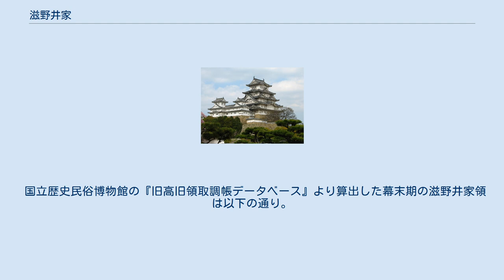滋野井家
滋野井家（しげのいけ）は、藤原北家閑院流（公季流）にあたる公家・華族。
公家としての家格は羽林家、華族としての家格は伯爵家（後に失爵）。
 家業は神楽。
 平安時代末期、藤原公教（三条公教）の次男滋野井実国から始まる。
文和元年（1352年）に当主の滋野井実勝が八幡の戦いで横死して断絶するが、15世紀の中頃に阿野家の庶流実益が再興した。
永禄8年（1565年）滋野井公古が死去して再度断絶するが、17世紀に入って五辻家より季吉が入り再興した。
なお江戸時代の当主公麗は『滋野井家不断絶之証』を著して、実勝は当家の人ではないため断絶はしていないと述べるが、季吉のことには触れていない。
 江戸時代には、前述の公麗、その父の実全、祖父の公澄と3代にわたって有職故実の大家を輩出する。
 幕末に実在・公寿ともに国事に尽力した。
 明治維新後、公寿は甲府県知事を務め、明治17年（1884年）に伯爵を賜る。
次の実麗は1913年（大正2年）1月27日に失爵した。
 滋野井家系図 凡例
1) 実線は実子、点線（縦）は養子、点線（横）は婚姻関係。

2) 構成の都合で出生順より組み替え。

3) 系図の出典元は（日本の苗字7000傑）、（公卿類別譜）。

 国立歴史民俗博物館の『旧高旧領取調帳データベース』より算出した幕末期の滋野井家領は以下の通り。